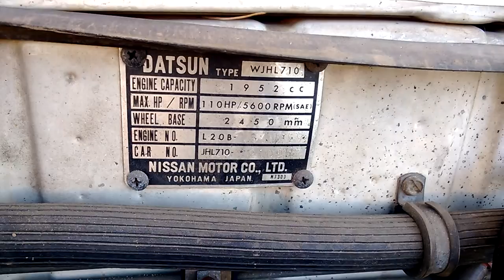1976 datsun 710 station wagon holley double pumper 4 barrel with msd blaster coil and HEI.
1976 datsun 710 station wagon holley double pumper 4 barrel with msd blaster coil and HEI